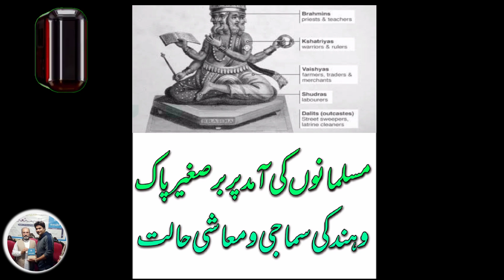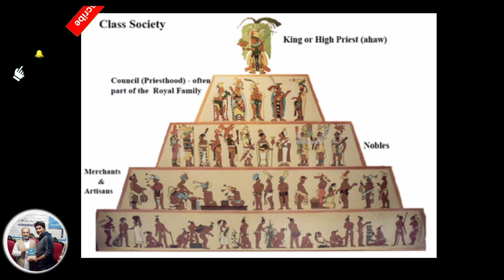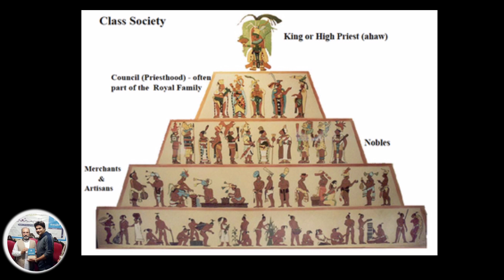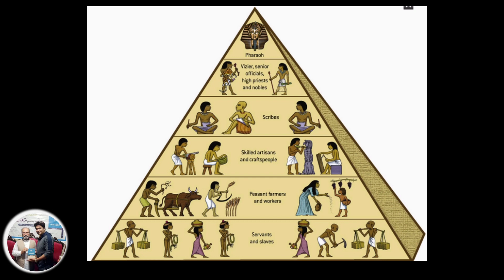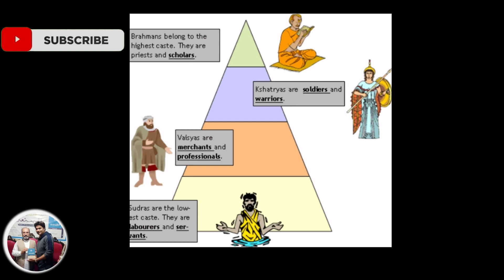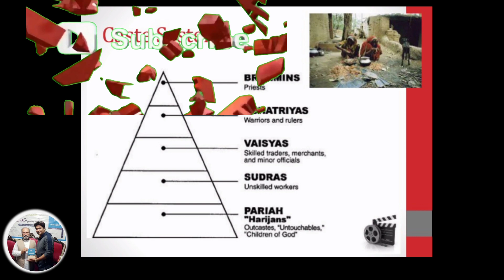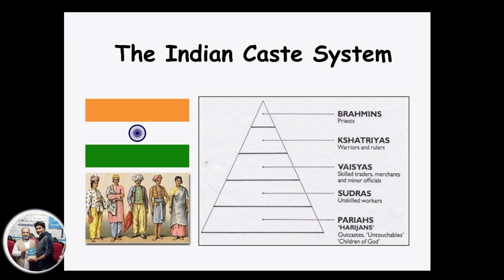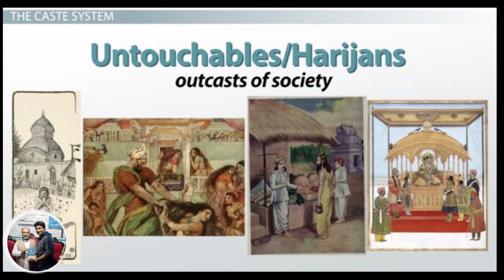Socio-economic condition of the Indo-pak subcontinent on the arrival of Muslims. //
This video presents a demographic and socio-economic profile of the Muslims in India, who form the largest minority in the country. At 120 million strong, Muslims constitute 12% of the population of India. Tracing the origin and ethnicity of Muslims in India, the findings suggest that most Indian Muslims are ethnically Indian since they are the descendents of the early converts to Islam. Many Indians who belonged to the lower castes embraced Islam for its egalitarianism which was practised by the local Sufi saints. The paper provides a demographic history of Indian Muslims, including the growth and distribution of the Muslim population across Indian states over the past century. Comparative fertility and mortality rates are presented for various religious communities to explain the differential growth of the Muslim population. The relative backwardness of the Muslim community, and particularly of Muslim women, is noted as a factor in the comparatively high fertility rates observed among the Muslim population. The paper also reviews the contribution of Muslims to the politics, arts and culture of India, and then goes on to examine the problem of communalism and communal violence that has characterized the Indian political scene. The paper concludes with arguments in favour of ensuring justice and human rights for Muslims, emphasizing the importance of non-governmental organizations (NGOs) and the positive role they could play in enhancing the condition of the Muslim community in India.

i am historian

i am historian